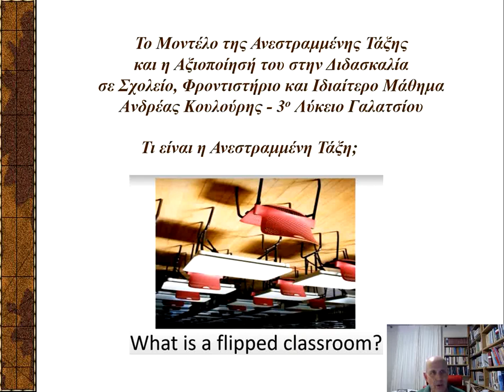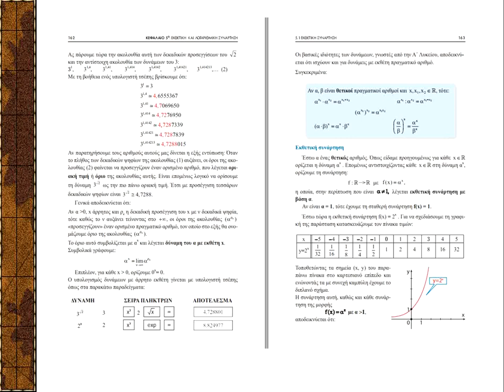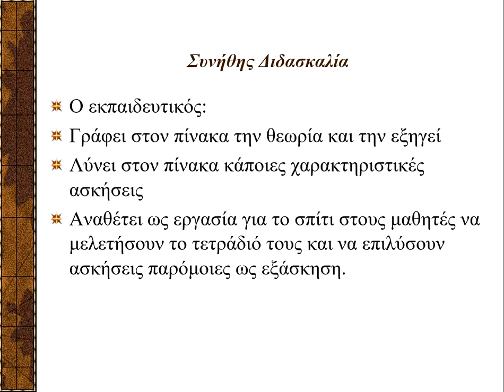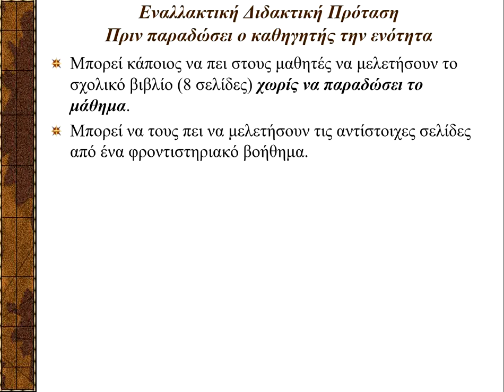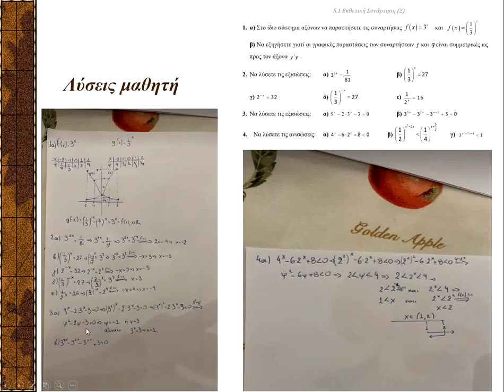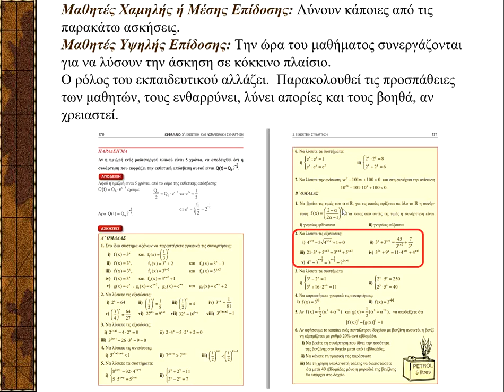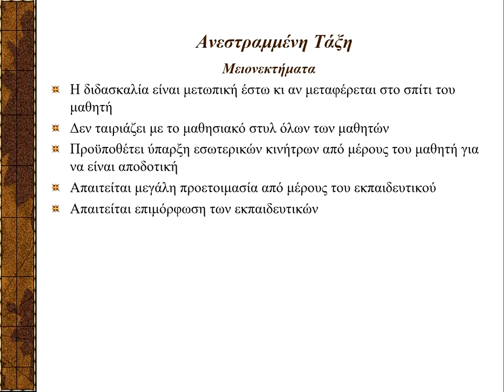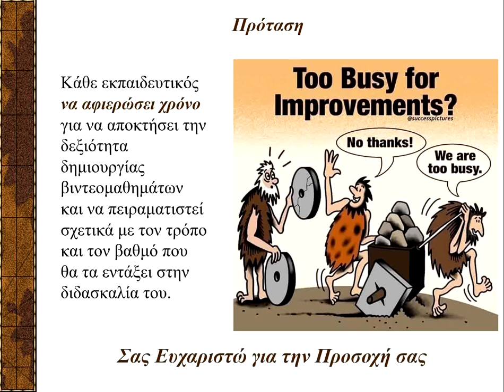Το Μοντέλο της Ανεστραμμένης Τάξης και η Αξιοποίησή του στην Διδασκαλία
Το Μοντέλο της Ανεστραμμένης Τάξης και η Αξιοποίησή του στην Διδασκαλία σε Σχολείο, Φροντιστήριο και Ιδιαίτερο Μάθημα
Η παρουσίαση της εισήγησής μου στην ημερίδα του παραρτήματος της Βοιωτίας της Ελληνικής Μαθηματικής Εταιρείας στις 7-7-2023 με τίτλο
για να την παρακολουθήσουν όσοι θα το επιθυμούσαν αλλά δεν μπόρεσαν να παραστούν.
Οι υπόλοιπες ομιλίες μου σε συνέδρια ή ημερίδες βρίσκονται σε αυτόν τον σύνδεσμο.